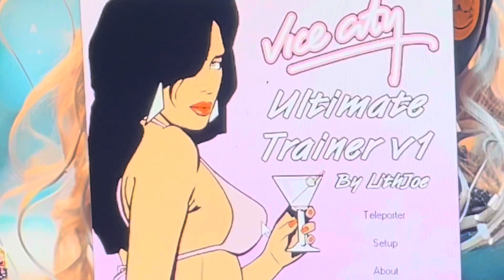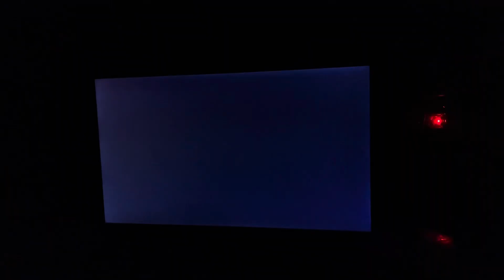GTA VICE CITY🤣funny 🎮gameplay